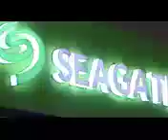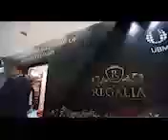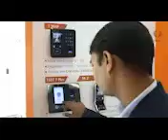IFSEC INDIA EXPO 2016